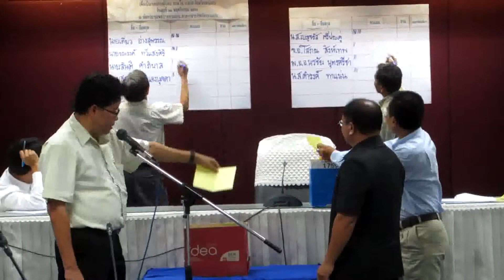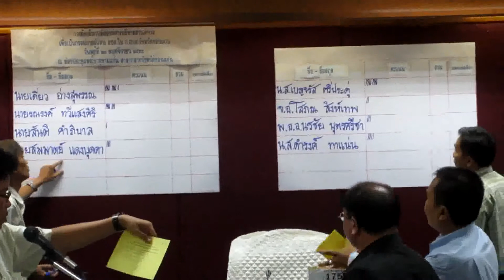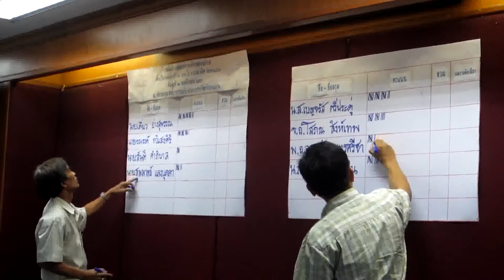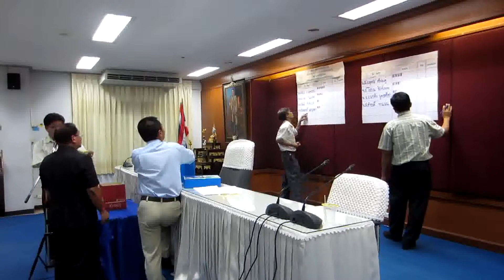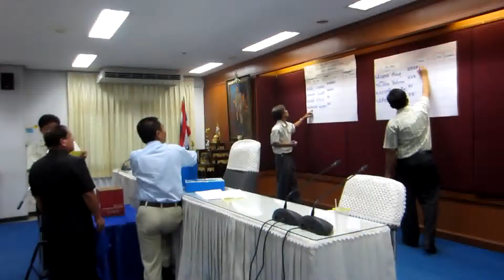การเลือกผู้แทนใน ก อบต ขอนแก่น part 4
วันที่ 21 พฤศจิกายน พ.ศ.2555 จังหวัดขอนแก่น โดย สำนักงานส่งเสริมการปกครองท้องถิ่นจังหวัดขอนแก่น ได้จัดประชุมเพื่อคัดเลือก ประธานสภาองค์การบริหารส่วนตำบล นายกองค์การบริหารส่วนตำบล และปลัดองค์การบริหารส่วนตำบล เพื่อเป็นกรรมการผู้แทนองค์การบริหารส่วนตำบลในคณะกรรมการพนักงานส่วนตำบล จังหวัดขอนแก่น (ก.อบต.ขอนแก่น) แทนตำแหน่งที่ว่าง กรณีครบวาระการดำรงตำแหน่ง 4 ปี มีผลการคัดเลือกตังนี้.-
.ประธานสภาองค์การบริหารส่วนตำบล .
1.นายสุวรรณ ไตรมาลัย  ประธานสภา อบต.ท่าพระ  อ.เมือง  จ.ขอนแก่น
2.นายทับทิม  เบ้าบัวเงิน ประธานสภา อบต.พังทุย  อ.น้ำพอง  จ.ขอนแก่น
3.นายชุติเดช  สูงเพีย  ประธานสภา อบต.เมืองเพีย  อ.บ้านไผ่  จ.ขอนแก่น
.นายกองค์การบริหารส่วนตำบล.
1.นายพิชิต  สุรพล  นายก อบต.ศรีสุขสำราญ  อ.อุบลรัตน์  จ.ขอนแก่น
2.ร.ต.ต.วัฒนชัย  ประไกรวัลย์  นายก อบต.โจดหนองแก  อ.เมืองพล  จ.ขอนแก่น
.ปลัดองค์การบริหารส่วนตำบล.
1.นายเดี่ยว  อ่างสุพรรณ  ปลัด อบต.พังทุย  อ.น้ำพอง  จ.ขอนแก่น
2.น.ส.เบญจรัส  ศรีประดู่  ปลัด อบต.หนองแปน  อ.มัญจาคีรี  จ.ขอนแก่น
3.นายณรงค์  ทวีแสงศิริ  ปลัด อบต.นาชุมแสง  อ.ภูเวียง  จ.ขอนแก่น